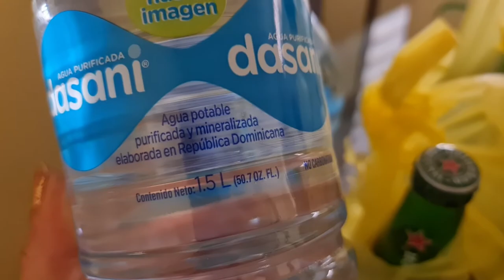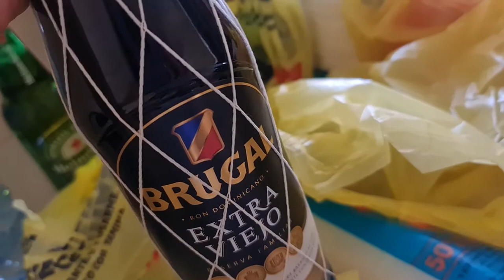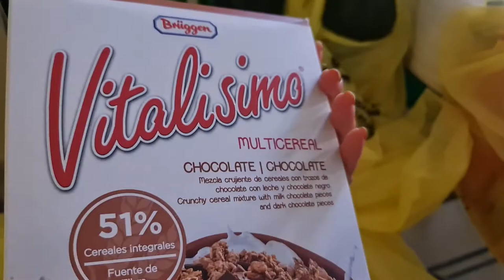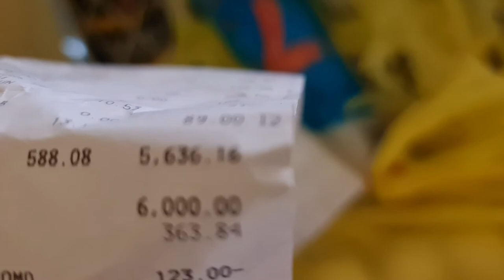Ya llegaron! Ellas tienen vergüenza 🤭 Vamos al supermercado, Rep Dom. Mira en qué gastamos 6 mil 😱